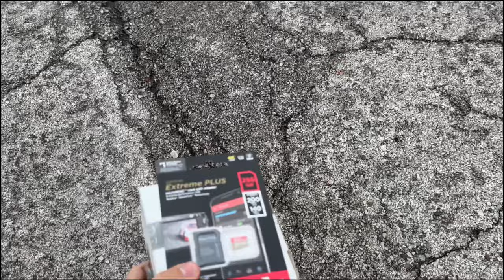Vlog #18 | Spreading Kindness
We make another journey from my hometown back up to class, but this time it was different. I did a random act of kindness to possibly enlighten someone's day. Make sure to watch to the end for a treat!

Leave a comment for any feedback or ideas for future videos you would like to see!

Make Sure to drop by and support Dylan Sitts if you like the soundtrack!